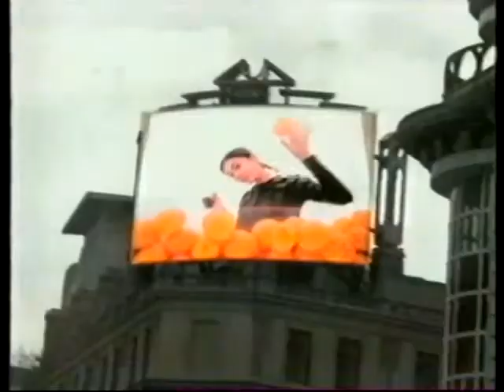商品廣告 王菲 大世界 加州紅獨家試唱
商品廣告
王菲 大世界 加州紅獨家試唱